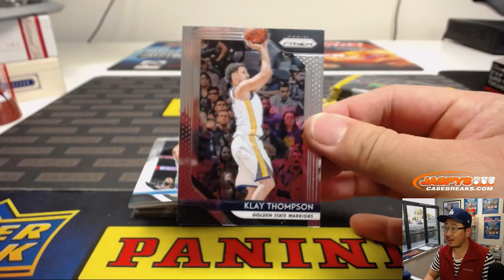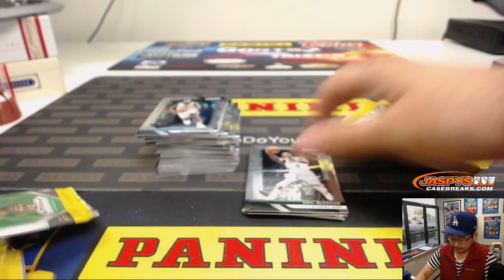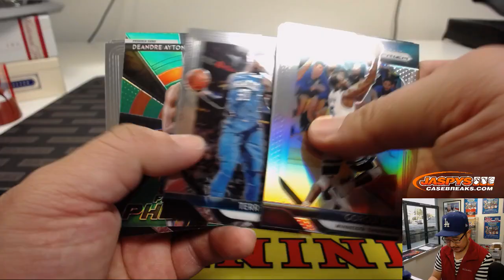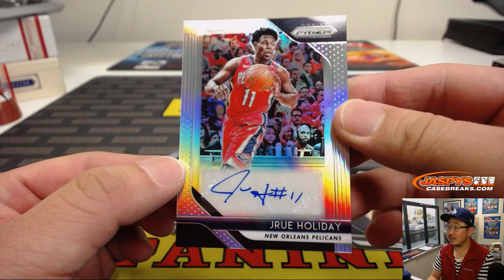Tu, 01/22/19 || 1Box PERSONAL (Richard S) || 2018-19 Panini PRIZM Basketball (Retail)